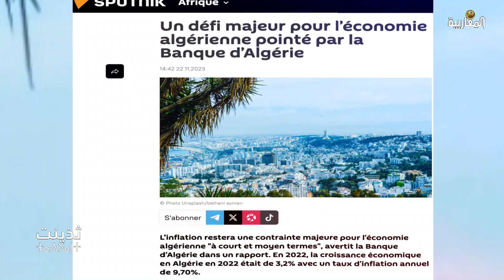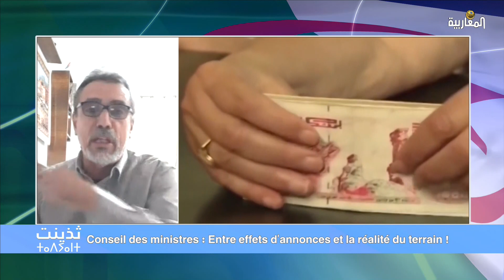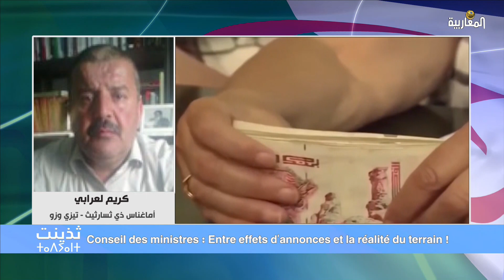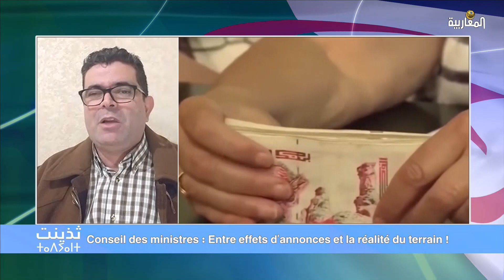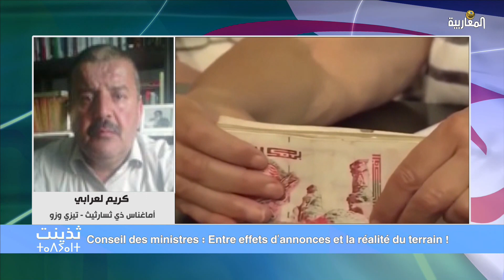Algérie: Entre effets d'annonce et réalité du terrain !